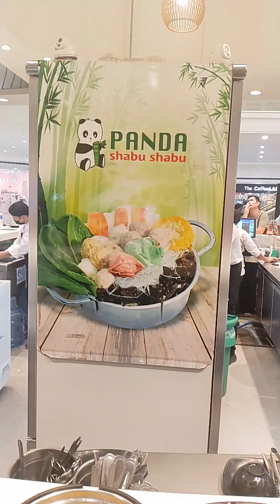Mangaon ta sa Panda Shabu Shabu | Cadigal Family Vlogs